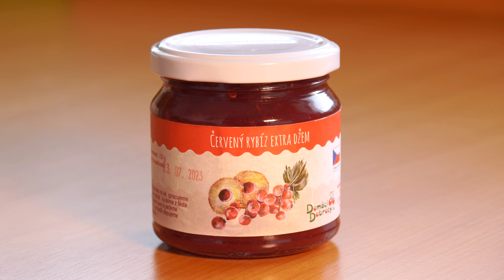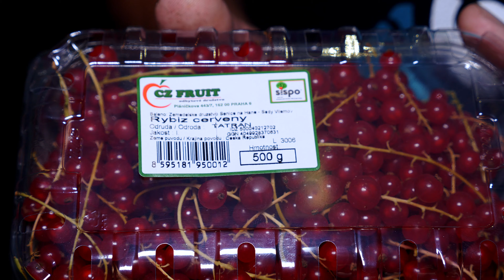Pěstování rybízu u profesionálů.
Věděli jste, že rybíz se sklízí dvěma způsoby?
Víte jak se skladuje ?
A proč je nejoblíbenější o vánocích ?